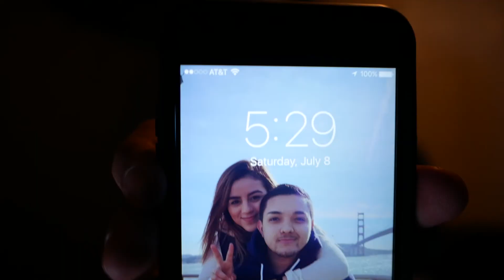Trip To Lake Tahoe!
Vlog #19

My Equipment:
Main Camera (Lumix G85)
Second Lens
Second Camera/Phone
Waterproof Case
Gorillapod Mount

Music In This Episode:
Dyalla